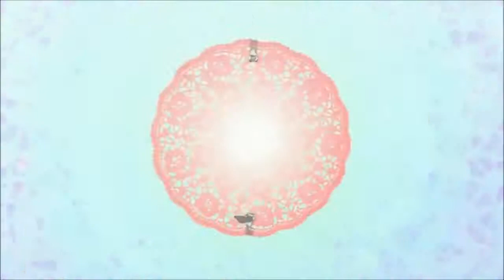AMV // Beat of My Heart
Song: Beat of My Heart by Hillary Duff

Anime used:

Toradora
Myself; Yourself
Ranma 1/2
Gurren Lagann
K-On!
The Melancholy of Haruhi Suzumiya
Special A
Clannad
Clannad After Story
Shugo Chara
Munto
B Gata H Kei
Fairy Tail
Skip Beat!
Angel Beats!